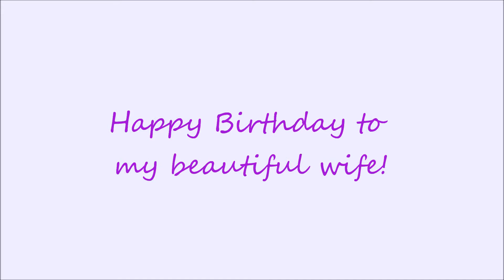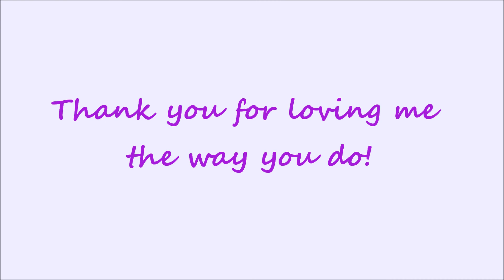For my wife on her birthday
Happy birthday, babydoll!